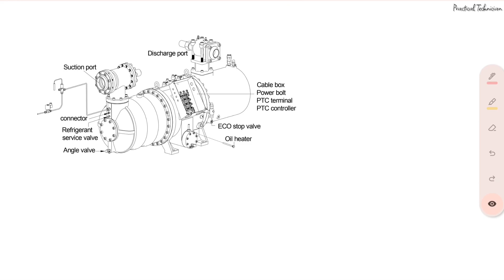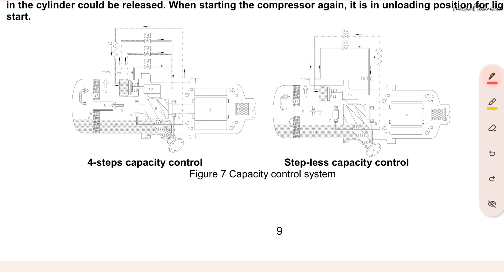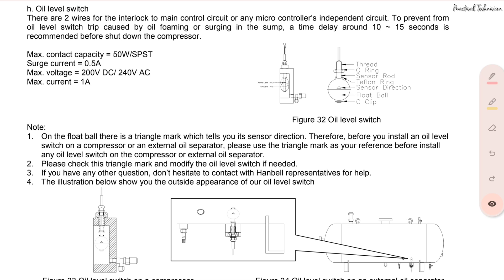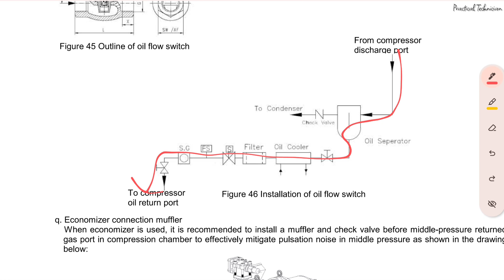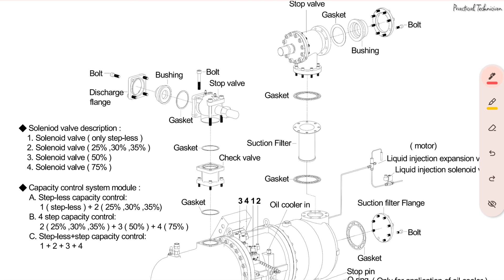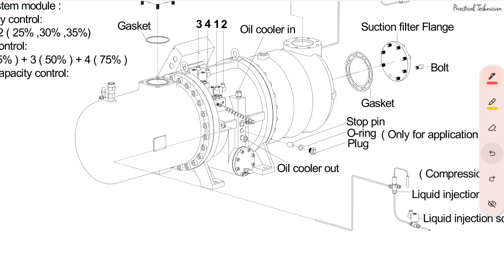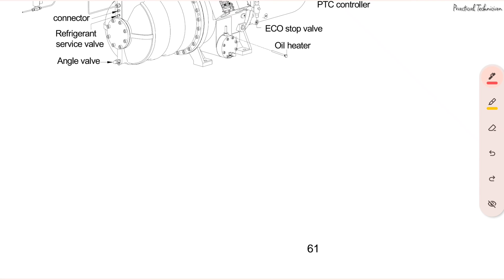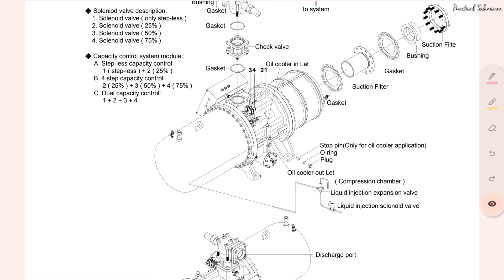Screw Compressor parts (Internal and External)🤯😳